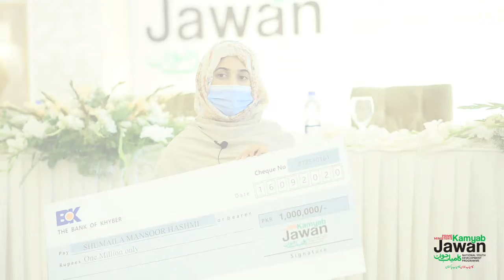Encouraging women to come forward & play their part!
Shumaila Mansoor has applied for a loan of Rs 1 million through the Bank of Khyber under the Entrepreneurship Scheme of Kamyab Jawan Programme. Shumaila is determined to move forward in the race of life by starting her own beauty parlor as a female entrepreneur in the future.